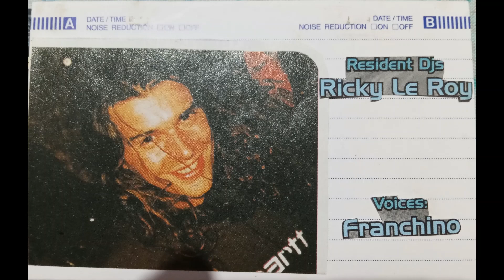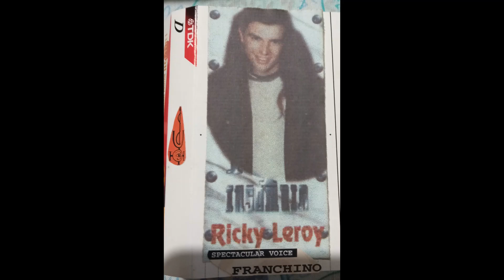Insomnia - 23-10-99 - Ricky Le Roy - Franchino